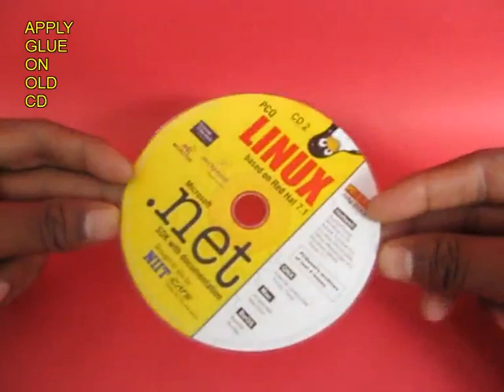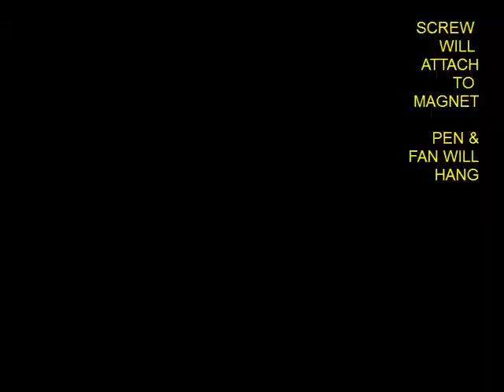MAGNETIC FAN - HINDI - 20MB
Attach a small wooden screw to a pen body and hang it from a magnet. Fix a card propeller to the pen end. Attach a cycle nut to the pen to stabilize it. On placing the toy under a ceiling fan air will strike the propeller and the whole pen will spin very fast.
This work was supported by IUCAA and Tata Trust. This film was made by Ashok Rupner TATA Trust: Education is one of the key focus areas for Tata Trusts, aiming towards enabling access of quality education to the underprivileged population in India. To facilitate quality in teaching and learning of Science education through workshops, capacity building and resource creation, Tata Trusts have been supporting Muktangan Vigyan Shodhika (MVS), IUCAA's Children’s Science Centre, since inception. To know more about other initiatives of Tata Trusts, please